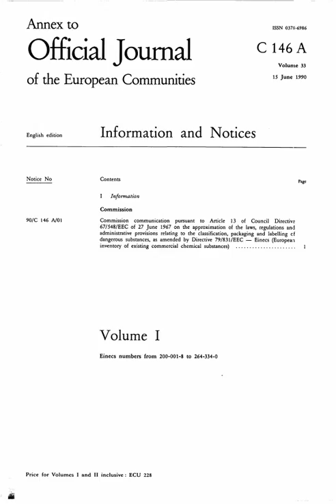European Community number | Wikipedia audio article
This is an audio version of the Wikipedia Article:
European Community number

SUMMARY
The European Community number (EC number) is a unique seven-digit identifier that was assigned to substances for regulatory purposes within the European Union by the European Commission. The EC Inventory comprises three individual inventories, EINECS, ELINCS and the NLP list.